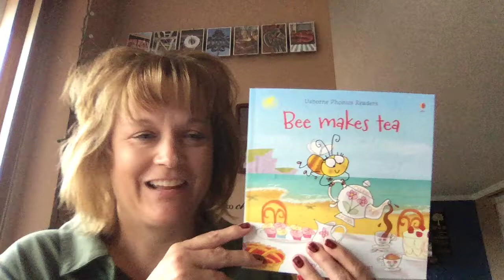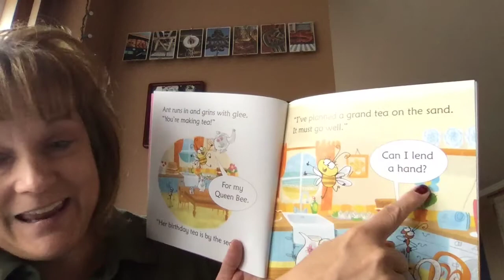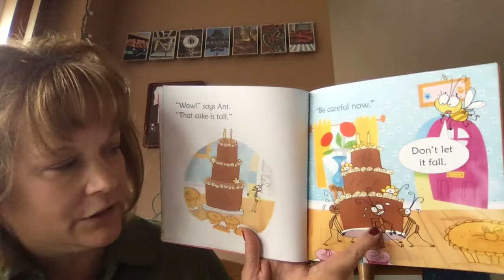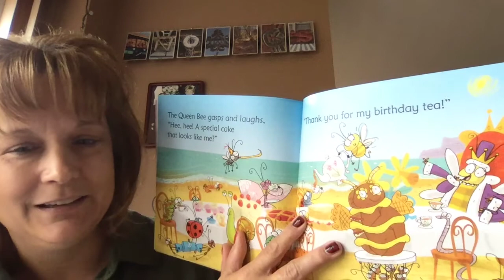Bee Makes Tea